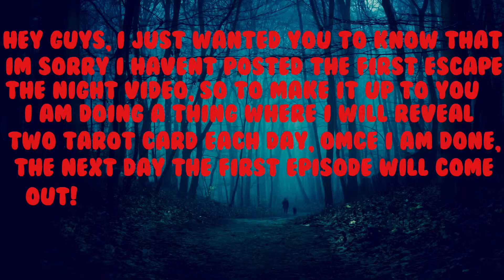about taking long for the first ep of etn + two tarot cards!